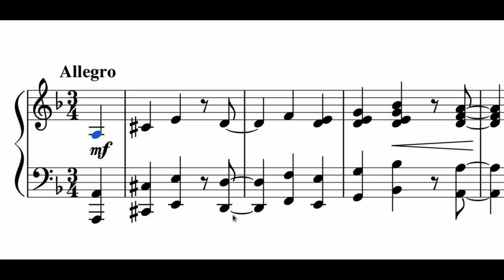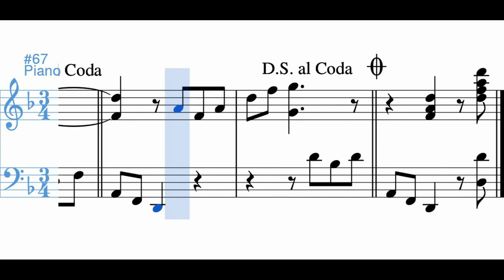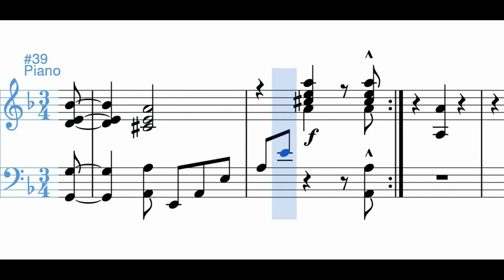Nunca mía serás (bambuco) - Pedro Morales Pino